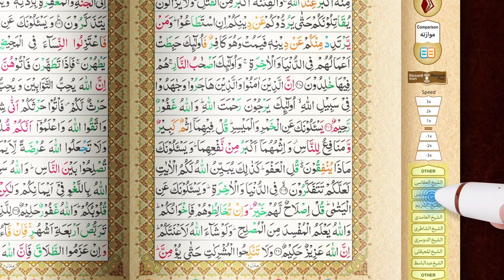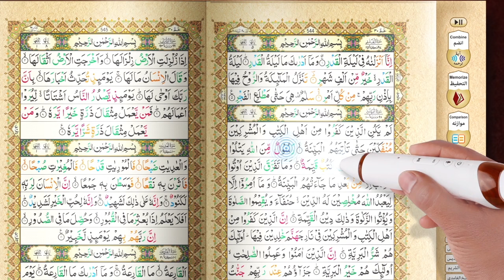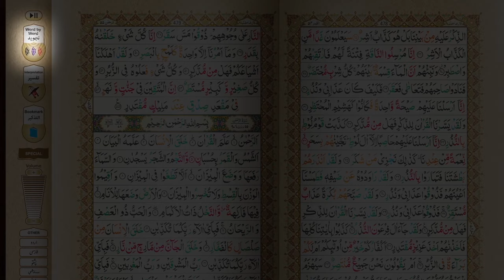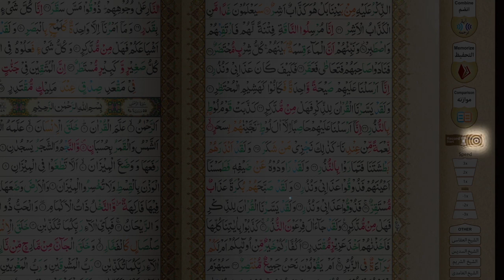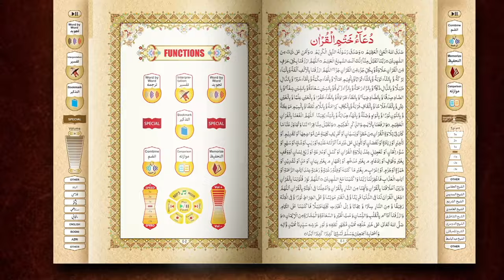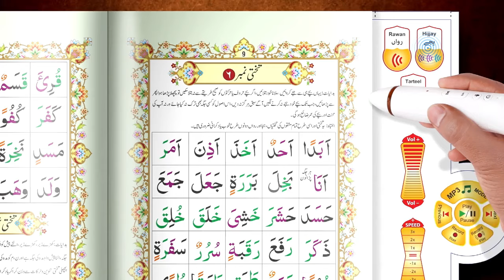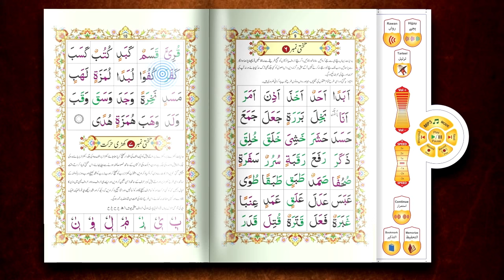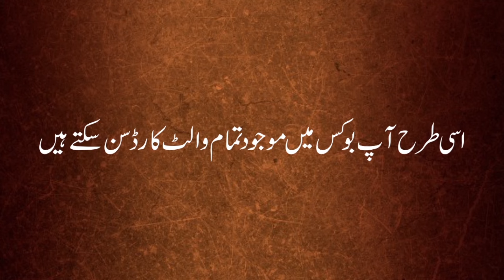Ahsan Ul Kalam E-Quran Teacher User Guide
Ahsan ul Kalam is an Islamic gadget manufacturing company proudly associated with a world renowned electronic company DANY Technologies functioning in the circulation and development of premium electronic brands since 2001.
E-Quran Teacher is a pen especially designed by Ahsan ul Kalam to help individuals for reciting, listening, memorizing and understanding Holy Quran. Now learning and understanding the Holy Quran has become quite easy with this incredible device. You can learn it from the comfort of your home. This powerful device has a unique technology to scan and read any page in the Holy Quran. For listening or recitation, you just have to place the pen over the page, chapter or verse in the Holy Quran and then it will start reciting that page or verse. It has twelve voices of worldwide famous Qaris. It is comprised of Tafseer-e-Usmani and has twelve pocket cards related to the method for namaz, ahadiths and the like.

LISTEN

Place the pen on any passage and the user can benefit from crystal clear voice to listen the recitation.For focused listening and to avoid voice distortion caused by noise in the environment, earphone can be used by the audio port in the pen for listening the recitation.

UNDERSTAND

Ahsan ul Kalam smart e-quran teacher's two unique features; comparison and comprehension of "Tafseer" will assist you in understanding the Holy Quran.    User understanding is further strengthened as it gives the option to choose any of the available "Qaris" to read in 12 translations from the Arabic.

MEMORIZE

The memorizing feature of smart e-quran teacher makes it easy for the users to understand and memorize the passages of the Holy Quran by heart.Themakers of smart e-quran teacher assembled it by carefully considering the various scientific methods to memorize and learn the Holy Quran.